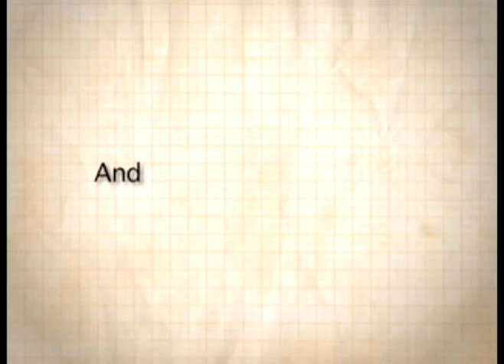Alan Jacobson Author Magazine interview The 7th Victim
Bestselling author Alan Jacobson talks about writing novels, discusses the creative process, and offers advice for aspiring authors hoping to get published.